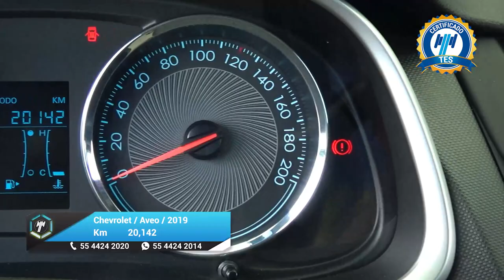Chevrolet / Aveo / 2019 - 27214